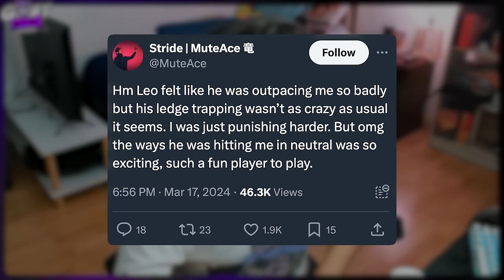MKLeo & Maister Talk Massive Upsets At Collision 2024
On this week’s episode of GOAT Talk, MkLeo and Maister discuss the massive upsets at one of the biggest tournaments of the year, Collision 2024..

0:00 Welcome to the Show
1:00 Collision 2024 was STACKED
15:40 Day 3 Upsets & Tough Matchups
25:48 MKLeo has a Peach problem..
33:47 Maister's Top 8 Run
39:49 Maister VS Light.. best set of the weekend?
43:35 Upcoming tournaments

► COMMENT your feedback for the channel and what videos you would like to see us make…

► Editor: Joshua Freed